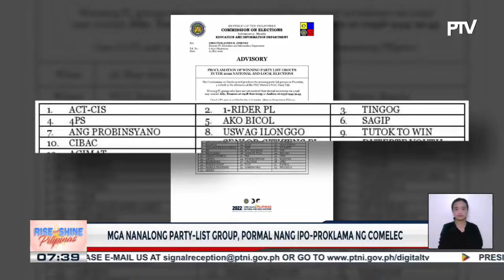Mga nanalong party-list group, pormal nang ipo-proklama ng Comelec